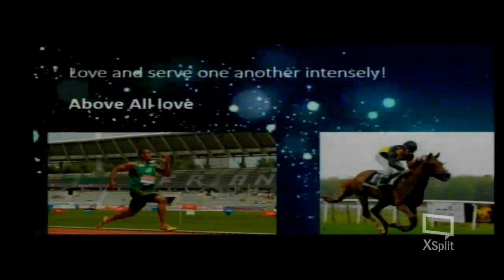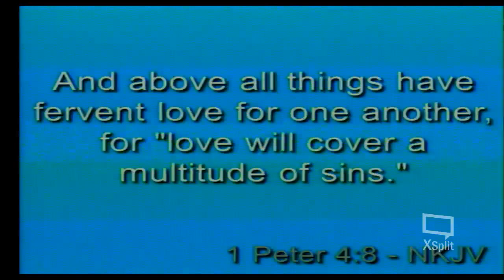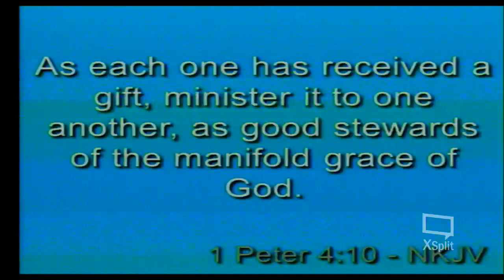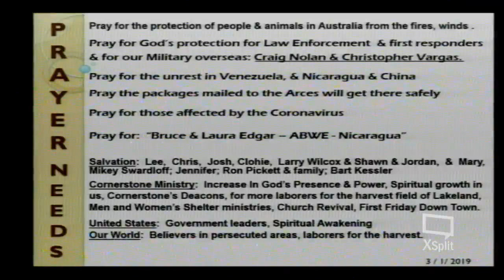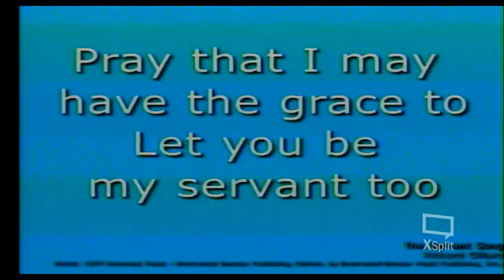Copy of Cornerstone Baptist Church Lakeland, FL Live Stream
03/01/2020
"Serving to the End"
1 Peter 4:7-11
Pastor Larry Lindow
Cornerstone Baptist Church